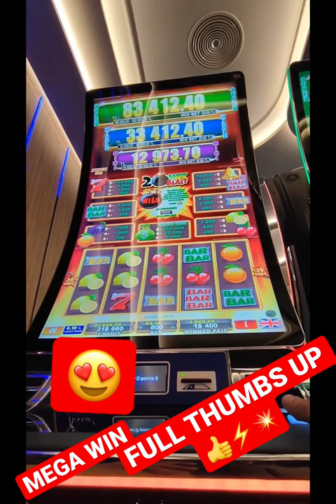🏆 EGT 20 Hot BLAST Real Time Slot SESSİON | Mega WIN- Look, what what happened👌